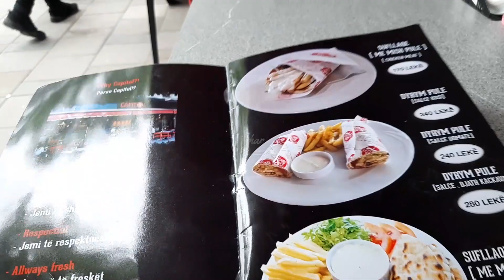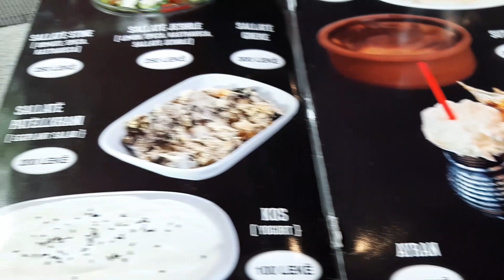Tirana Albania 🇦🇱 Local Fast Food - Capitol